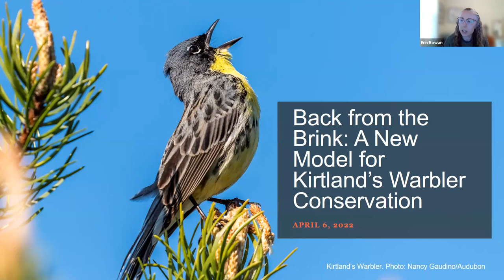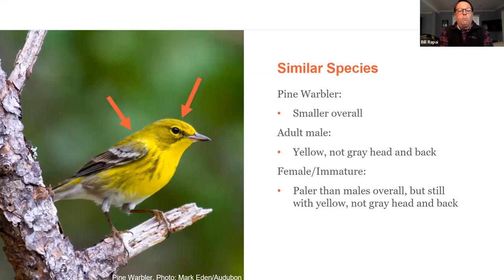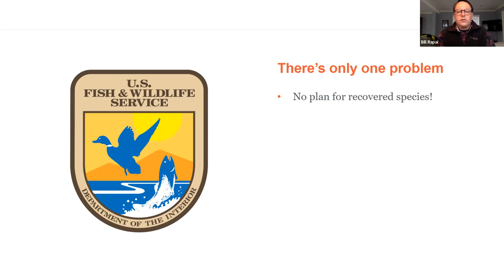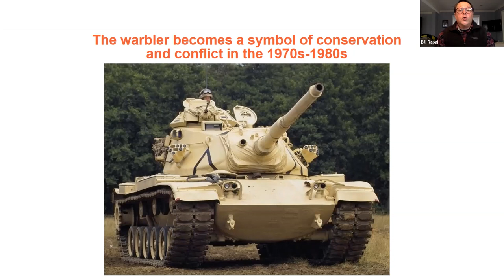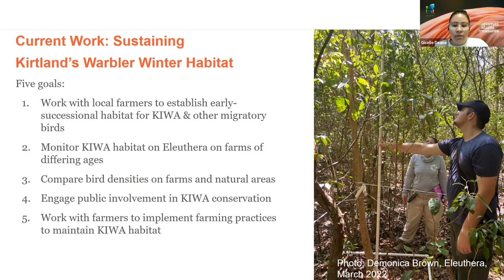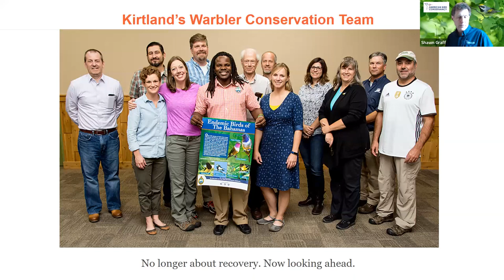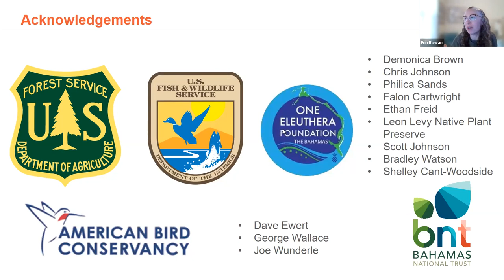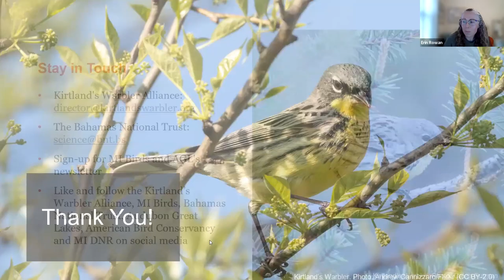Back from the Brink: A New Model for Kirtland’s Warbler Conservation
One of the rarest songbirds, almost the entire global population of the Kirtland's Warbler spends its breeding season in Michigan. Thanks to a decades-long, international recovery effort, the Kirtland's Warbler was recently removed from the Endangered Species List after loss of critical habitat caused the species to plummet to fewer than 200 singing males in the 1970s and 80s.

Join Audubon Great Lakes, MI Birds, Kirtland's Warbler Alliance, Bahamas National Trust, and American Bird Conservancy to learn how conservation efforts helped Kirtland's Warbler rebound, what work needs to be done to keep them safe, and how you can get involved!